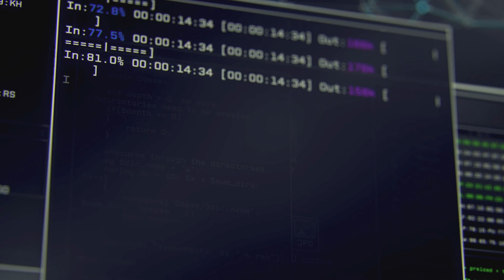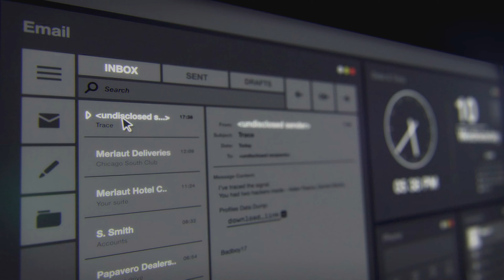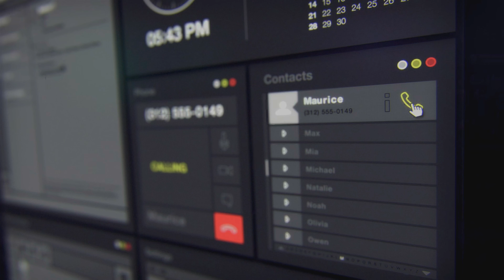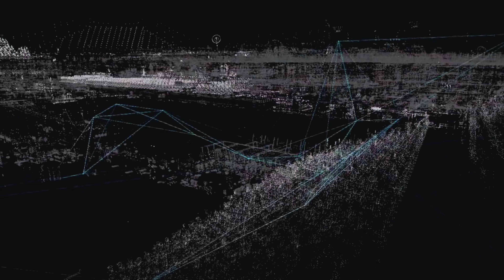WATCH_DOGS Définitive Édition (PS5) Graphic Mode Fidelity Gameplay : 4K60fps Hdr10+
⚠ SYNOPSIS⚠
En octobre 2012, deux hackers, Aiden Pearce et Damien Brenks, tentent de pirater les comptes bancaires de l'hôtel Merlaut de Chicago. Pendant le transfert, ils repèrent un fichier suspect mais aussi un autre pirate qui les intercepte. Damien tente de le repérer mais Aiden l'en empêche en coupant la connexion. Repéré, Aiden tente de mettre sa famille à l'abri, mais alors qu'il est en voiture avec sa nièce de 6 ans Lena, il est attaqué par un groupe de motards mené par Maurice Vega, qui tire dans la roue d'Aiden et provoque un accident. Si lui s'en sort, Lena tombe dans le coma et meurt deux mois plus tard.

En 2014, Aiden traque les responsables à travers la ville, malgré Nicky, sa sœur et mère de Lena, qui veut tourner la page pour son fils, Jackson. Connu sous le pseudonyme du Justicier ou du Renard, il utilise à son avantage le ctOS, un système informatique hyper-connecté gérant les infrastructures électriques et électroniques. Aiden retrouve ainsi Maurice et cherche le nom de ses commanditaires, mais le truand l'ignore. Aiden confie donc Maurice à Jordi Chin, un « Fixeur » sans scrupules. Pendant son enquête.

DATE DE SORTIE : 27 Mai 2014
EDITEUR : Ubisoft
PLATEFORMES :Playstation 3, Playstation 4  , PC ,Xbox 360 , Xbox One , PC , Wii U

MEMBRE DE LA TEAM EST COMMUNAUTÉ ULTIMA GAMING FRANCE ®

merci a toutes et tous qui nous donnes du soutiens et qui nous encourages chaques jours .

merci

La Team ULTIMA GAMING France ®

merci

La Team Biohazard Games France
4SanGGanGMusic Tv ™
Since 2013